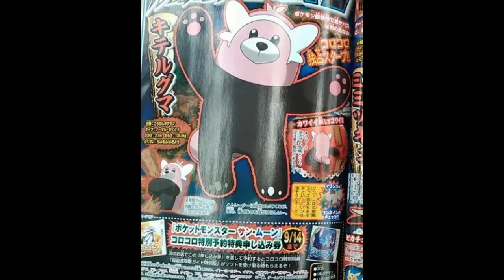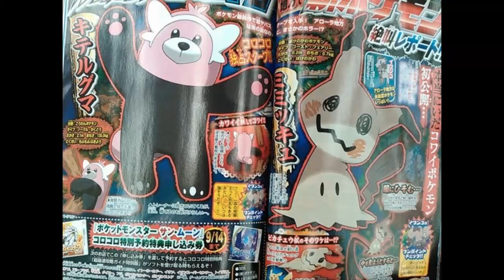Nuevos Pokémon de Alola - Kiteruguma y Mimikkyu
Dos nuevos Pokémon de Alola revelados.